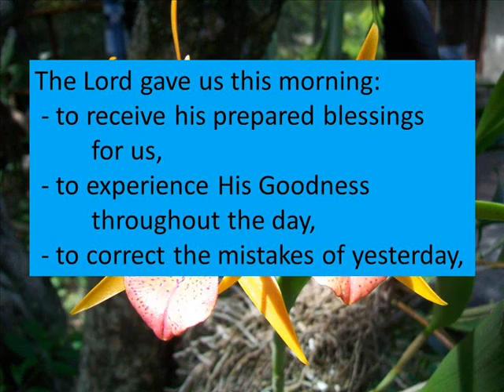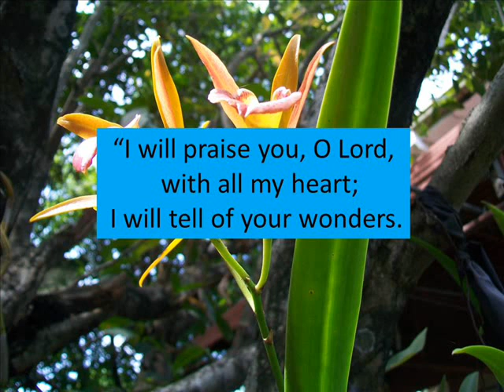Msgbarn 36 Give Thanks to the Lord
Despite trials in our lives, we still have much to thank for everyday. Let us count our blessings and sing praise to the Lord.